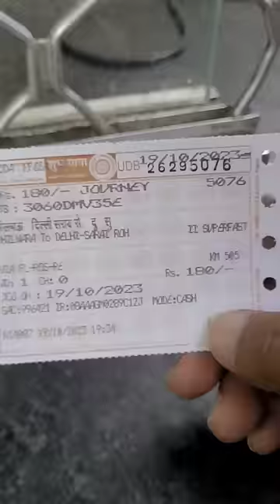I am back to my home (46)